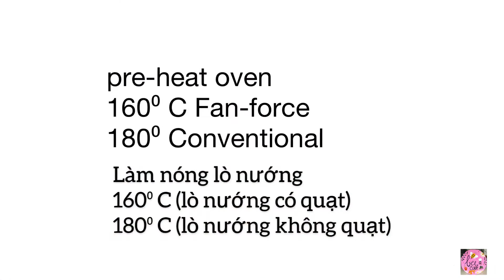Soft cream cheese milk rolls/ bánh mì ngọt kem cheese - my version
*Ingredients:
500g plain flour
1tbsp dry yeast
4tbsp sugar
350ml milk
1tsp salt
60ml olive oil

For the filling:
50g unsalted butter
250g cream cheese
4tbsp sugar
100g raisin

Nguyên liệu:
500g bột mì
1m canh men khô
4m canh đường
350 ml sửa tươi
1m cafe muối
60 ml dầu olive

Phần nhân:
50g bơ lạt
250g kem cheese
4m canh đường
100g nho khô